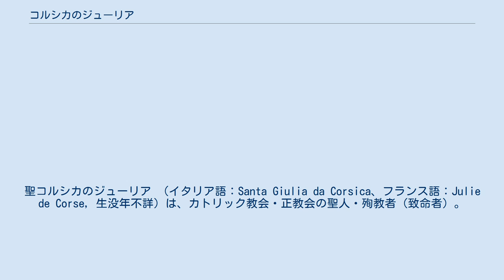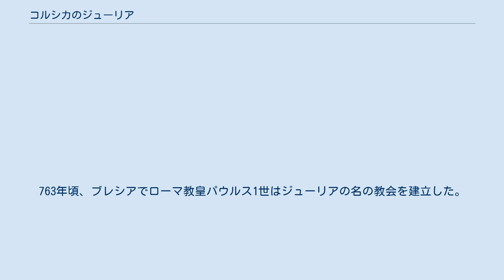コルシカのジューリア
聖コルシカのジューリア （イタリア語：Santa Giulia da Corsica、フランス語：Julie de Corse, 生没年不詳）は、カトリック教会・正教会の聖人・殉教者（致命者）。
5世紀の人物と推測されているが、帰天した（死亡した）年が616年から620年の間とする説もある。
聖デヴォータ同様にコルシカの守護聖人である。
拷問犠牲者の守護聖人。
 ジューリアはカルタゴ貴族の少女で、439年にヴァンダル族の王ガイセリックがカルタゴを滅ぼした後に奴隷として売られた。
彼女は忍耐強さと朗らかさで、辛い召使いの義務を果たさねばならなかった。
彼女の主人はシリアの商人エウセビウスで、ジューリアの美点に感銘を受けて彼女をガリアへの旅に同行させた。
途上、一行は北コルシカにあるコルソ岬に休憩した。
そこでは、異教の祭りが開催されていた。
ジューリアは上陸も祭りへの同行も断り、船の中に残った。
 島の知事フェリックスは、ジューリアがキリスト教徒だと適切に推測した。
彼は、彼女にローマの神の犠牲となるよう命じた。
ジューリアは、信仰を捨てれば自由にしてやるというフェリックスの申し出すらも拒んだ。
エウセビウスは彼女を守ろうとしたが、彼が酔いつぶれて眠ってしまった間に、ジューリアは髪の毛を全部引き抜かれるという拷問を受けて磔にされた。
 彼女は6世紀か7世紀に生存し、古代ローマ貴族というよりむしろムーア人に殺されたとされる。
一部の学者はジューリアがカルタゴ人であったことをむしろ信じている。
しかし、彼女はデキウス帝かディオクレティアヌス帝の迫害でアフリカで死んだというのである。
ジューリアのコルシカとの関連は、彼女の聖遺物がヴァンダル族によってアフリカが侵略された時期に島へもたらされたという事実からきたものであろう。
 ゴルゴーナ島から来た聖職者が彼女の聖遺物を救った。
言い伝えによると、ジューリアの十字架は、天使の手で彼女の名前と物語を伝えて書かれたノートにくっつけてあったという。
聖職者がそれをきれいにして心地よい芳香で覆った後、彼は聖遺物をゴルゴーナの墓地へ移したという。
 762年、ランゴバルド人の王デジデリウスは王妃アンサの頼みをきいて、ブレシアのベネディクト会派修道院にジューリアの聖遺物を移した。
763年頃、ブレシアでローマ教皇パウルス1世はジューリアの名の教会を建立した。
中世にこの場所は人気のある巡礼地であった。